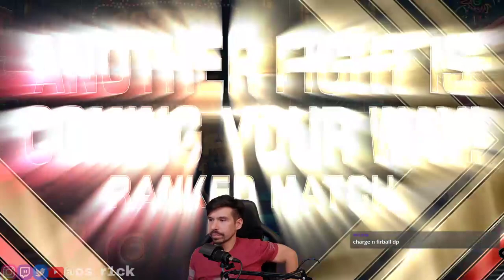Weekend Update.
Started in Ultra Gold, ended in Ultra Gold.